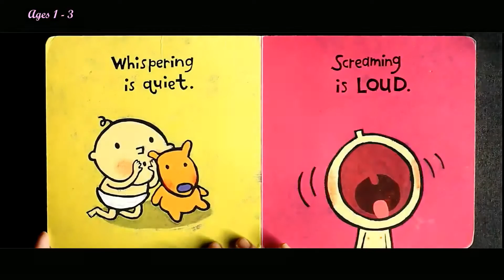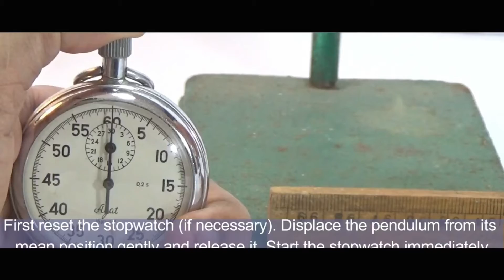about us! (channel trailer)